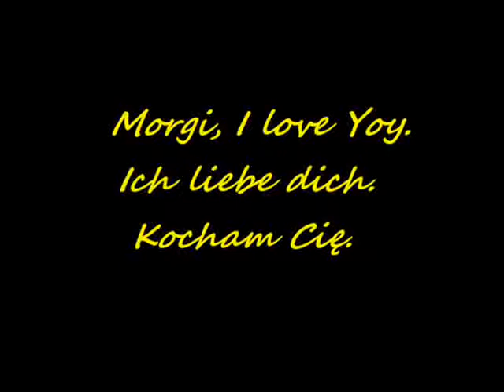Thomas "Morgi" Morgenstern